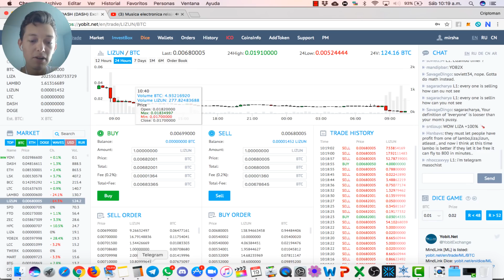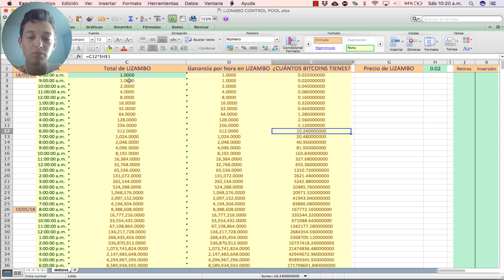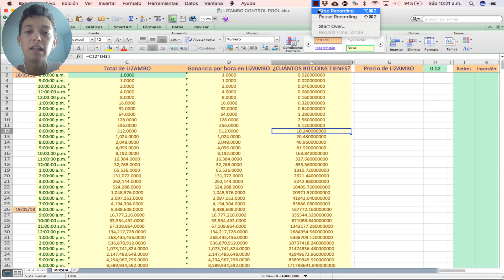¡ENTRA A MIS POOLS! LAMBO, LIZUN Y LIZAMBO (AQUÍ LOS REQUERIMIENTOS)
Contactenme a mi telegram para entrar a mis pools y ganar el 16% diario, 100% diario y/o 100% por hora de su inversión: